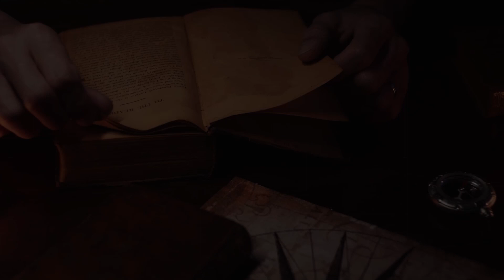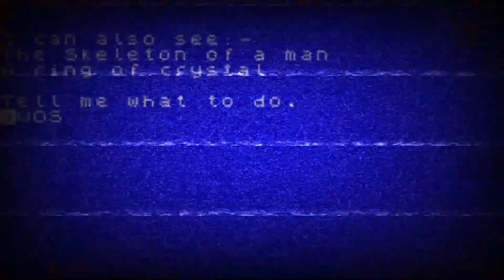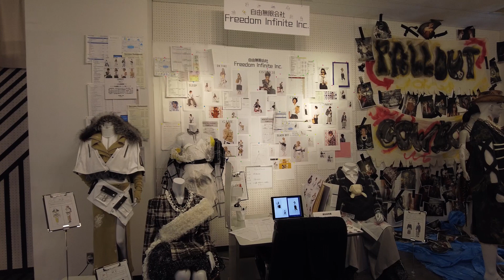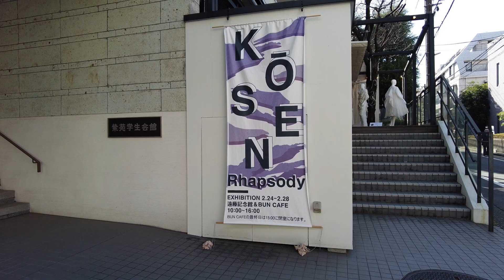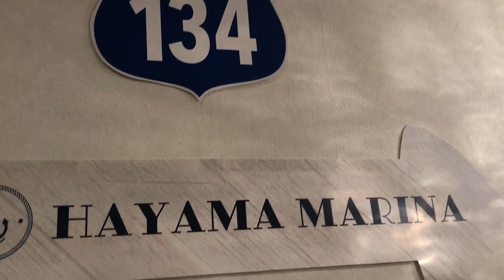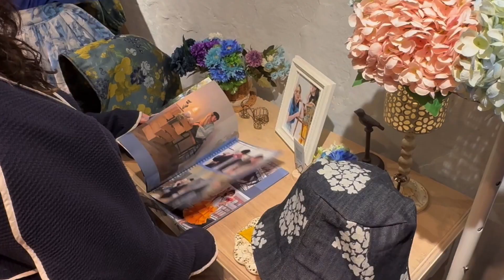ファッション高度専門士科卒業ショー Supported by L’OREAL PROFESSIONNEL（2022年度）【文化服装学院】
世界年間売上1位を誇る一大ビューティー企業であるロレアルグループ。その中核を担うヘアブランド「ロレアル プロフェッショナル」では若きクリエイターの育成を目的として、イギリスのセントラル・セント・マーチンズなど有名ファッションスクールの卒業ファッションショーや若手デザイナーのコレクションのhair＆make-up Creationバックステージサポート企画を推進しています。日本では例年、スクール支援部門において文化服装学院を選出頂き、ファッション高度専門士科卒業ファッションショーにご協力頂いています。

学生デザイナーは各自のブランドコンセプトをもとに8体以上のプライベートコレクション作品を制作し、第一線で活躍しているサロンのヘアクリエイターの方々と組み、打ち合わせを重ねながらポートフォリオ撮影及び卒業ファッションショーのhair＆make-up Creationのサポートを受けます。